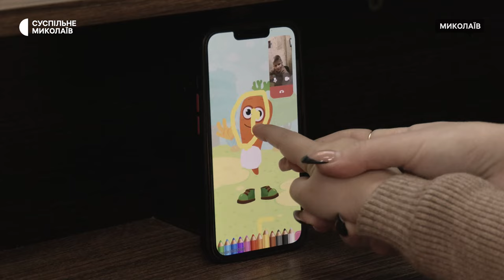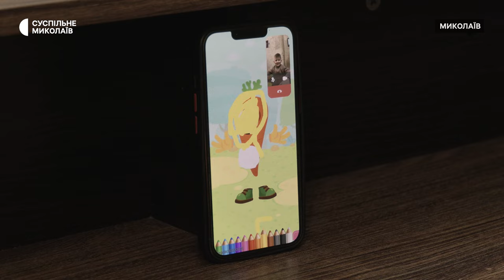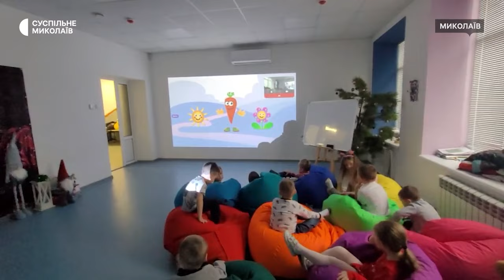На Миколаївщині діти отримують психологічну допомогу в рамках проєкту "Скарбничка чудес"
Проєкт підтримки ментального здоров’я дітей "Скарбничка чудес" діє від початку повномасштабного вторгнення. За цей період близько 300 дітей з Миколаївщини отримали психологічну допомогу. Фахівці працюють з дітьми віком від чотирьох до дев'яти років.